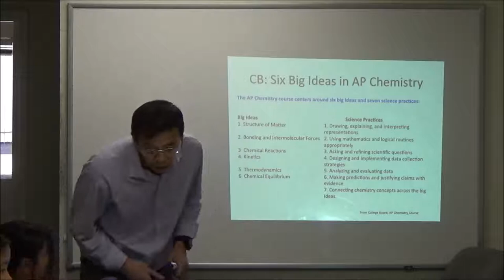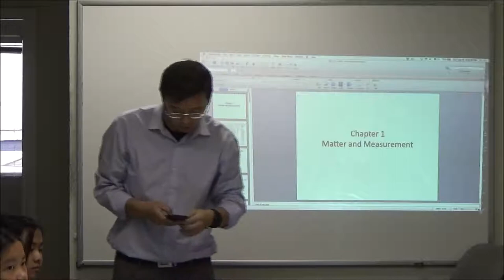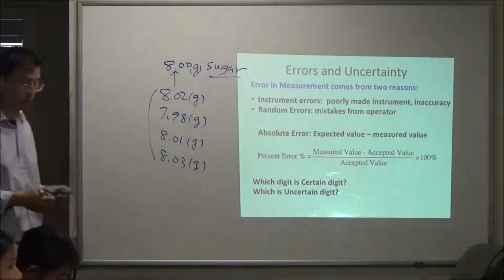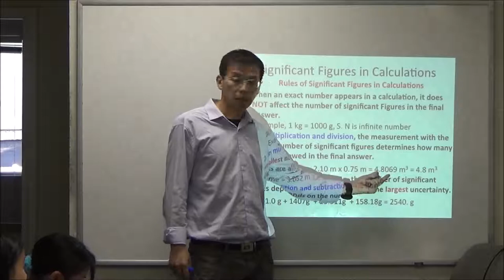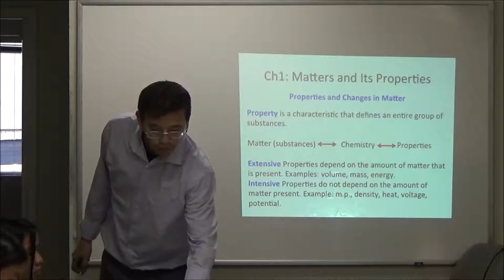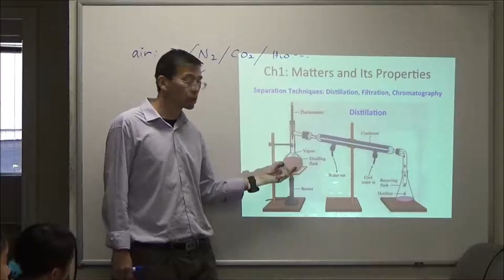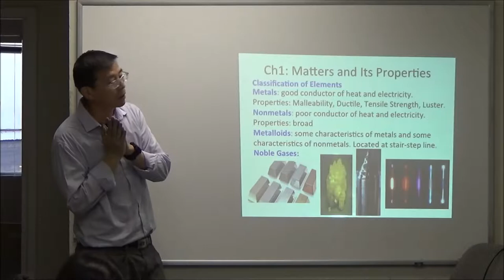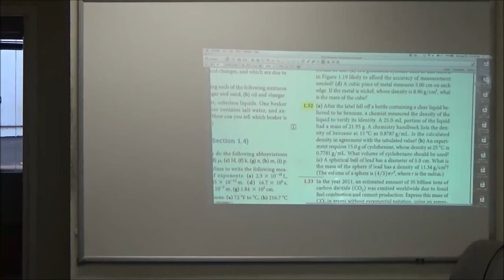08262018 AP Chemistry class 1